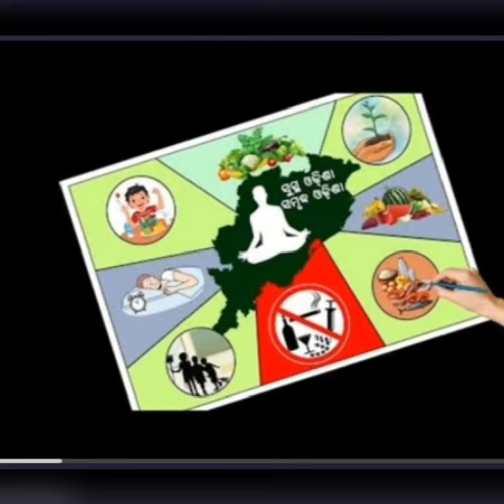ସୁସ୍ଥ ଓଡ଼ିଶା ସମୃଦ୍ଧ ଓଡିଶା ଡ୍ରଇଂ ।।sustha odisha samrudha odisha drawing